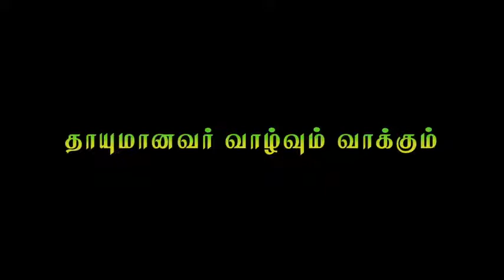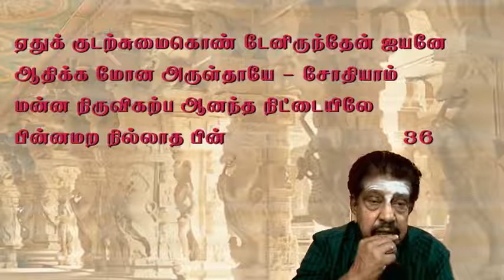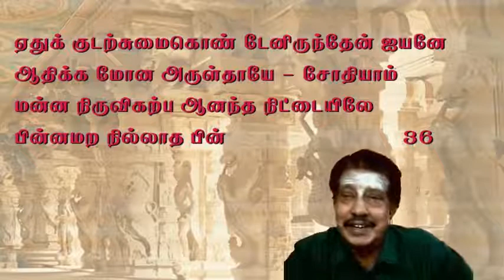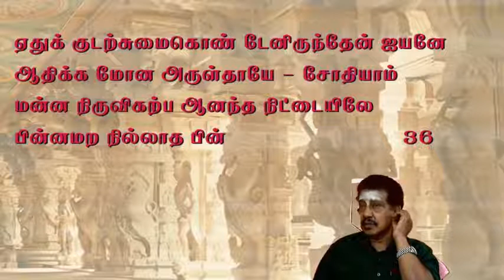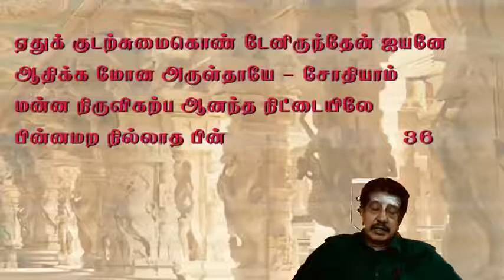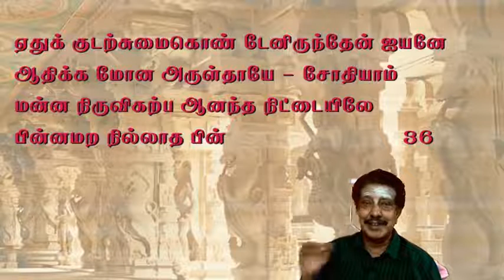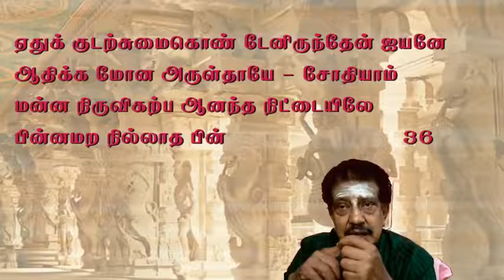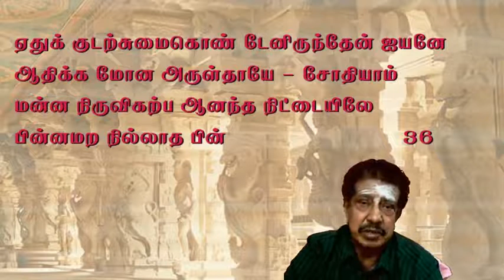உடல் பொய்யுறவு I தாயுமானவர் வாழ்வும் வாக்கும் I பாடல் 36 I KSS ICF